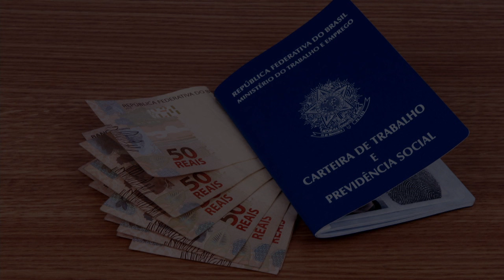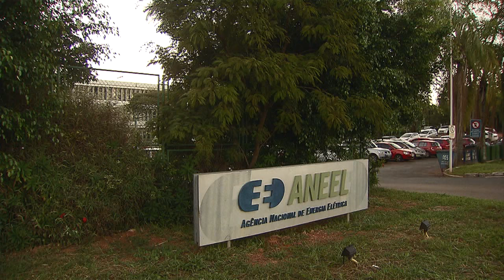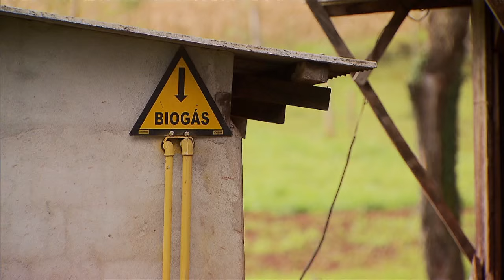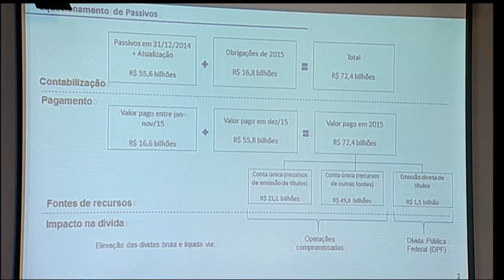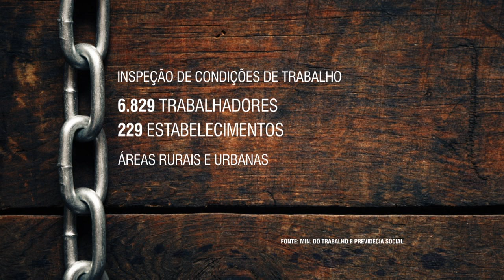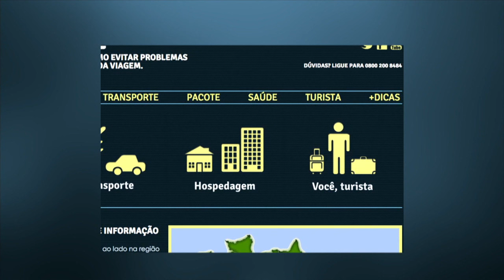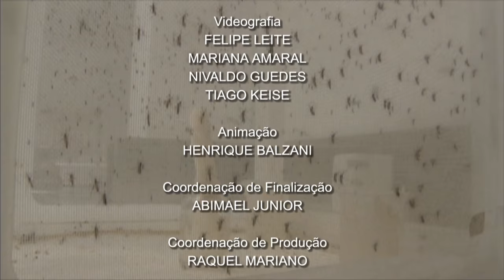NOTÍCIAS DA SEMANA - 2 de janeiro